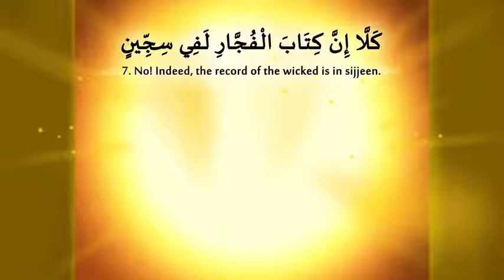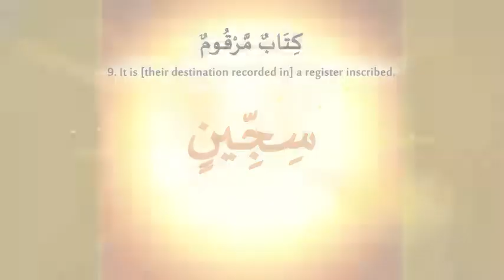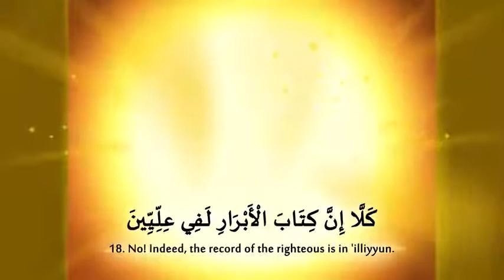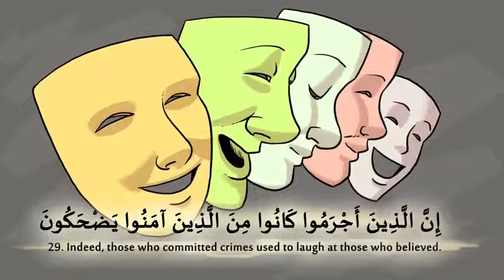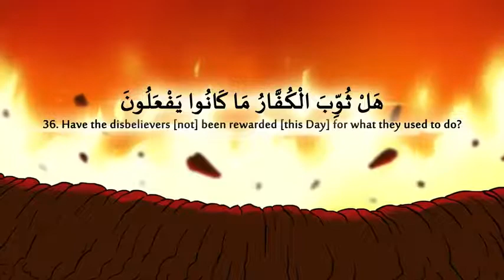Surah Al Mutafifin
Surah Al Mutafifin which is Sura No 83 of Quran